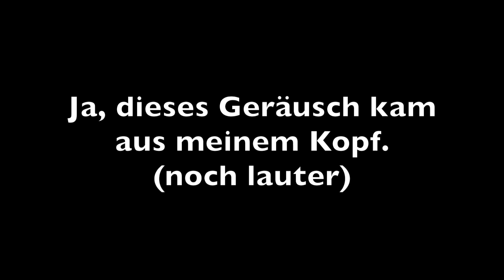Eine OP zerstörte mein ganzes Leben...😭 Gaumennahterweiterung Meine traurige Erfahrung | Julia Bella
Ich war im Krankenhaus. Sehr lange sogar… 😭 Ich konnte nicht mehr sprechen, essen, hören, laufen und riechen. Es war eine schrecklich harte Zeit für mich, deshalb freue ich mich umso mehr endlich wieder Videos für euch drehen zu können. Wie es dazu kam und was ich alles erlebt habe, erfahrt ihr in diesem Video ❤️

Folge mir, um nichts zu verpassen❤️
Auf meinem Kanal gibt es noch viele weitere Videos :)
Schalte die Glocke (Benachrichtigungen) ein, um die Videos zuerst zu sehen.

Hab einen tollen Tag,
Julia